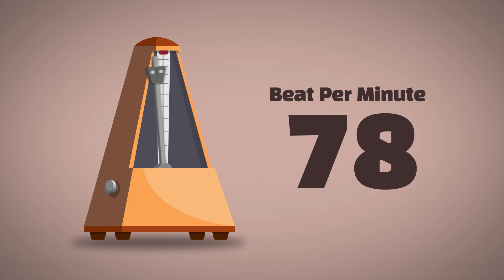78 BPM Metronome [1Hour]